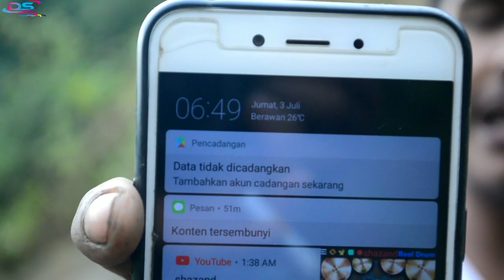jebakan jaring untuk semua jenis burung || hanya modal jaring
membuat jebakan semua jenis burung,pada vidio kali ini dua saudara mencoba mendatangi kubang/parit ataupun parit bekas, kami datang pagi-pagi sekitar jam 05:00 di daerah pengunungan untuk mendapatkan spot yang indah, nah teman - temen jangan sia-siakan vidio ini bagi kalian jgan lupa like dan subscribe, biar dua saudara semoga semakin berkembang. di vidio ini menjelaskan tentang bagaimna cara menjebak burung dengan baik dan tanpa merontokin bulu bulu burung.